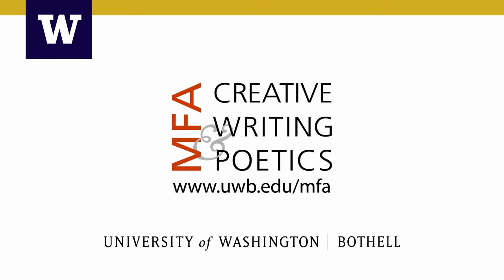Inside UW Bothell M.F.A. in Creative Writing & Poetics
Faculty members Amaranth Borsuk and Rebecca Brown, along with students, describe the UW Bothell M.F.A. in Creative Writing & Poetics. Here, they highlight the program's emphasis on poetics and the creation of experimental, innovative writing that spans medium and genre.